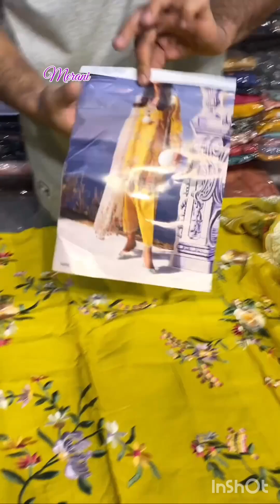WARDAN SALE @ Tea Suits and Partywear Suits Starting @1300 Only AT MERANI WAZIRBAGH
Under 800 only Winter wear Sale at Merani wazir bagh srinagar kashmir
➡️➡️For order/queries
Merani
wazir bagh srinagar jammu and kashmir